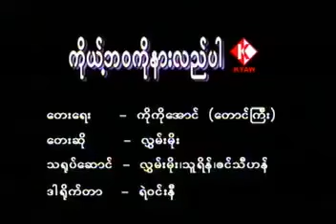ကိုယ့်ဘဝကိုနားလည်ပါ_🎤လွှမ်းမိုး📝ကိုကိုအောင်(တောင်ကြီး) Karaoke